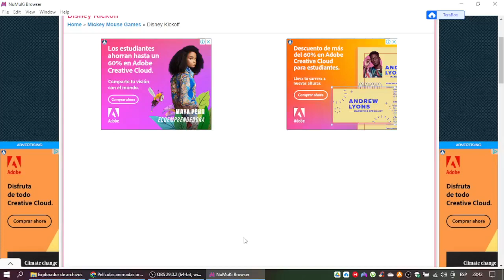Disney Kickoff Gameplay